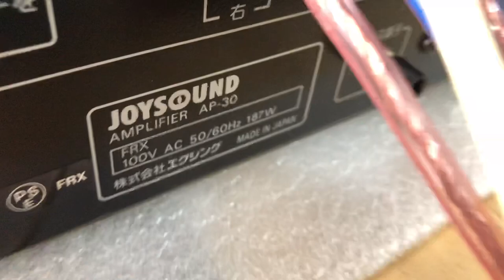4/3/20 lại về:Khoẻ chưa từng gặp Đẩy Nhật 4,5tr Joysound 30 0941 891 914 tại Minh Audio Hà Đông Hn